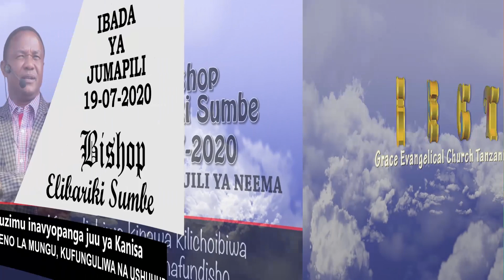Kuzimu inavyopanga juu ya Kanisa 19/07/2020 FULL VIDEO HD